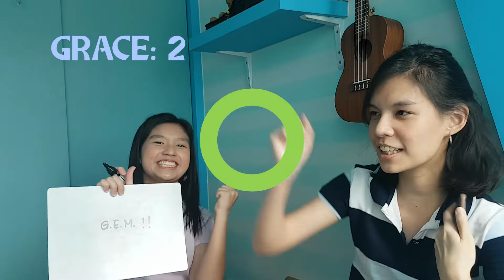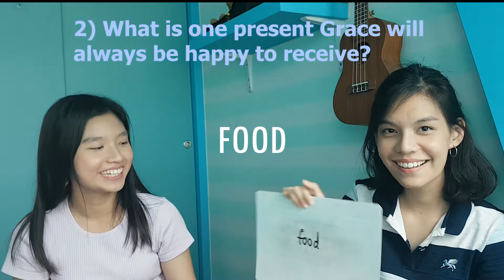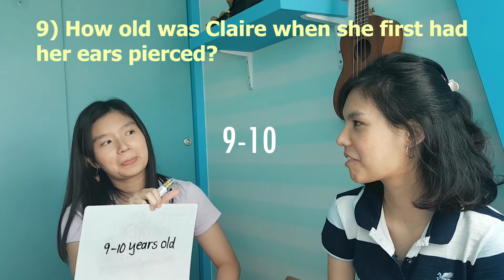Are we actually SISTERS???? it turns out.....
First video from the SIBS TEAM!
Hope you enjoy it! Had lots of laughter making this!